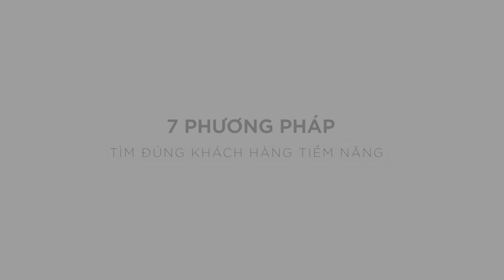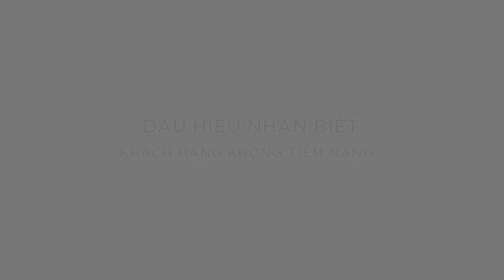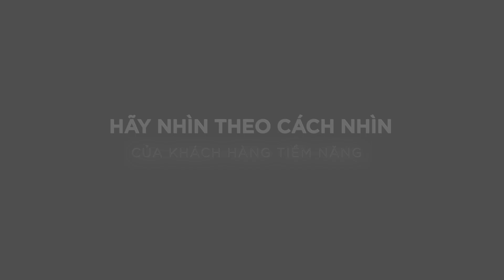7 phương pháp tìm kiếm khách hàng tiềm năng | Bùi Bích Uyên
7 phương pháp tìm kiếm khách hàng tiềm năng.

Đây là chủ đề được thảo luận rất sôi nổi hiện nay, rất nhiều doanh nghiệp đang cảm thấy lãng phí rất nhiều thời gian vào những khách hàng không có tỷ lệ chuyển đổi. Vấn đề lớn nhất ở đây là  các doanh nhân đều không hiểu rõ về những đối tượng, người mà họ tiếp cận và bán hàng ngay từ đầu.

Thay vì “ném tiền qua cửa sổ” để kiếm lại số phần trăm ít ỏi khách hàng tiềm năng hãy xem xét 7 lời khuyên sau để có thể tìm hiểu và tìm đúng khách hàng tiềm năng cho mình.

♡ THEO DÕI BÙI BÍCH UYÊN TẠI ♡